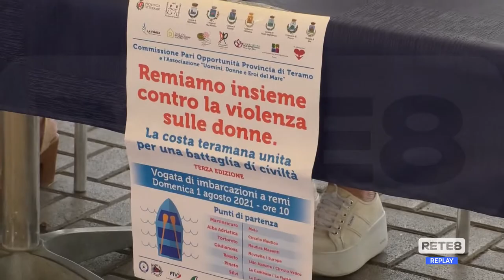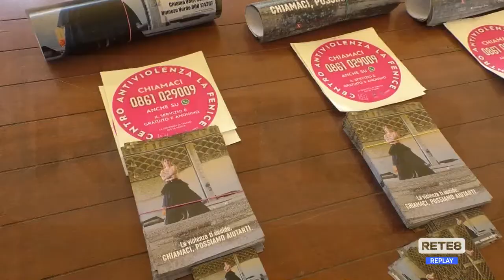Giulianova - Regata contro la violenza sulle donne